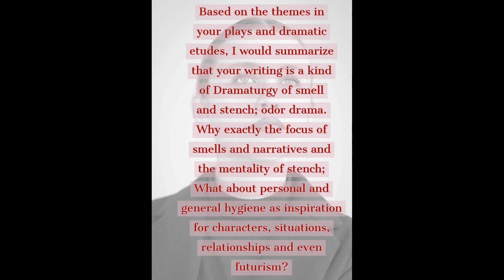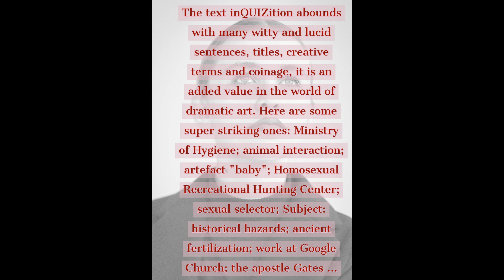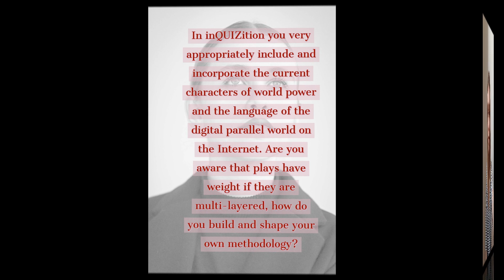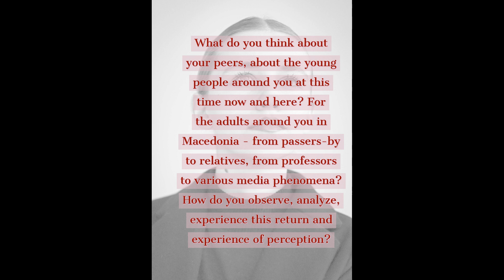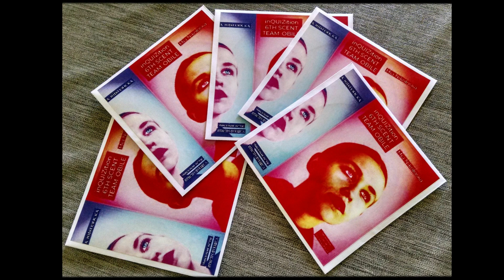Digital eBook Promotion - Plays by Mia Nikoloska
eBook: Theater play and drama études: inQUIZition; 6TH SCENT; TEAM-OBILE
Author/Translator: Mia Nikoloska
Publisher: Macedonian Center ITI/PRODUKCIJA, Skopje
Edition: Theater and Performing Arts
Editor/Design: Ivanka Apostolova Baskar
Photos: Dejan Kolevski
Language editing: Lidija Mitoska-Gjorgjievska
Year: 2020
Language: Macedonian, English
Pages: 60
Copies: 300
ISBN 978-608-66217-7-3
Annual program Poor Little Rich Drama-The Rise and Fall of Drama
Skopje 2020

Mia Nikoloska is a young playwright-student, she is from Skopje (2001). Mia is a student at the Faculty of Dramatic Arts in Skopje since 2018, of the study program Theater and film dramaturgy. The first involvement with theater is in 2011 in a theater studio as an actor. Also than comes the introduction with the playwright's craft. Later on in high school, she also participates in the drama club and is one of the head members. In the last year of high school, she finishes as an associate student due to enrollment in FDA Skopje. Writing prose and poetry becomes an interest very early on in her life. Dramaturgy comes in as the perfect combination: a story that gets performed.

Photo/s by Dejan Kolevski